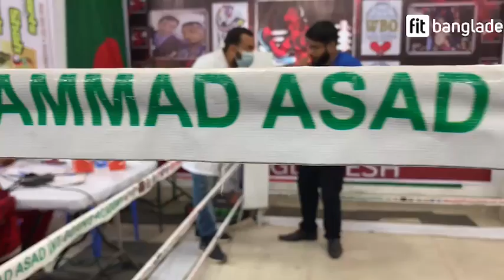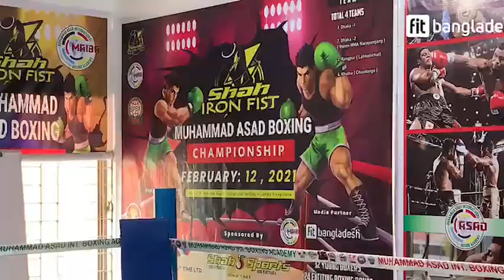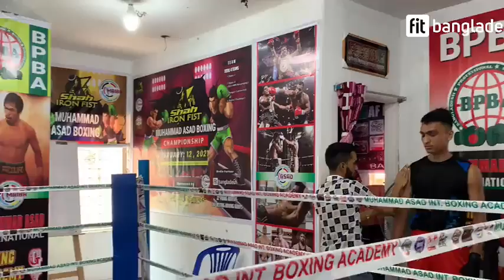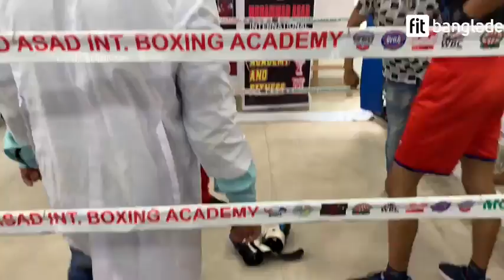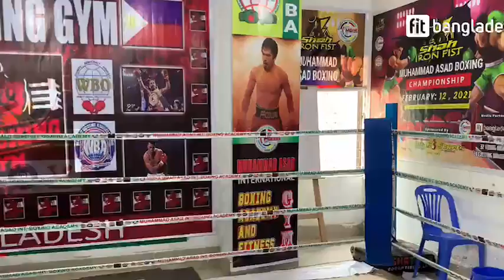AF Boxing Championship Bangladesh 2021 | Facebook Live Video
HISTORY OF BANGLADESH BOXING
1st time Club Vs Club Boxing Championship in Bangladesh

DATE: APRIL 12, 2021 Time : 9:00 AM

1. Team A “ADAM TAMIZI WARRIORS” by Manobik Bangladesh Society.
Mr. Adam Tamizi Haque
Founder & Chairman

2. Team B “NZR BOXING CLUB” by
mr. Nawaz Abdur Rahim Rahimafrooz Group Bangladesh 🇧🇩

3. Team C “SHAH IRON FIST BOXING STABLE”
Shah sports Bangladesh. Mr. Syed Nadeem Ali
Managing director.

4. Team D “Otithee Boxing Club
Mr. Humaun Kabir Director of otithee. com

EVENT: AF BOXING CHAMPIONSHIP BANGLADESH 2021

Venue: AF BOXING GYM PLAYGROUND

Organized by : Bangladesh Professional Boxing Society
(N.B : No visitor allowed on the playground)